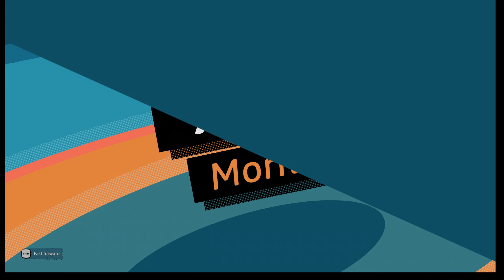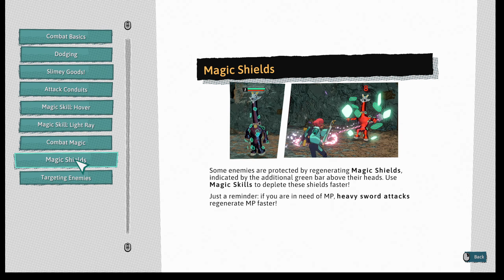Dungeons of Hinterberg Demo Gameplay (No Commentary)